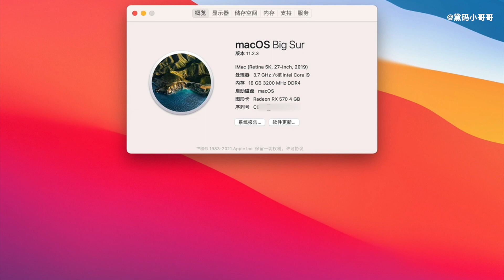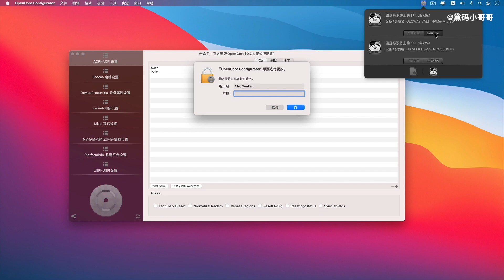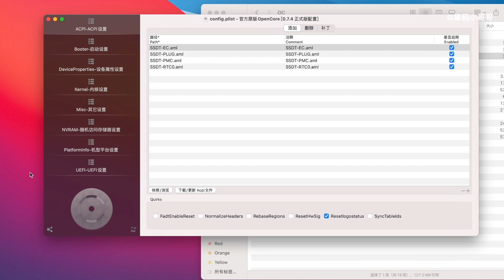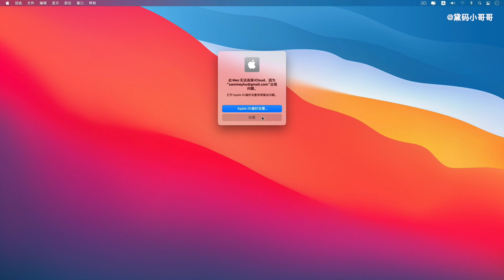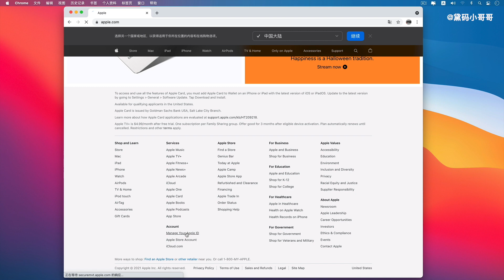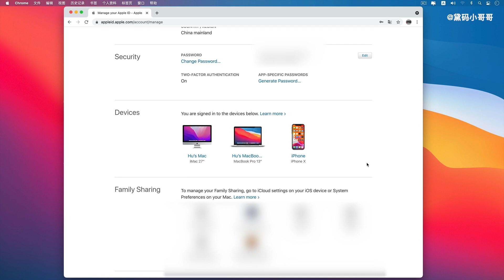给黑苹果注入三码，避免封号，正常使用Apple Store，解锁iCloud/FaceTime/iMessage/随航等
00:00 检查三码，三码介绍
00:01 使用OCC，注入三码
00:03 在Apple后台查看注册的设备